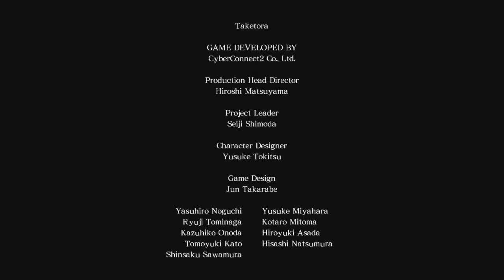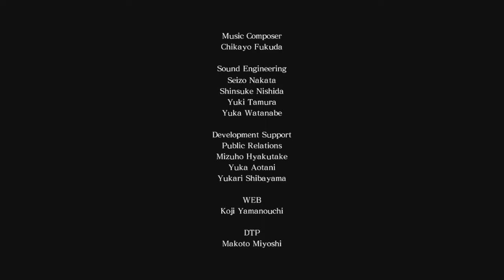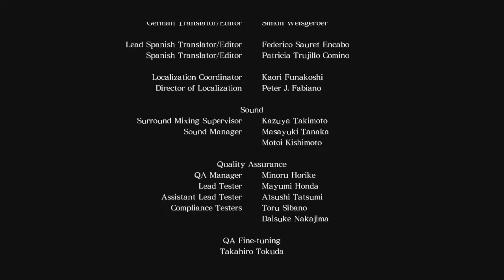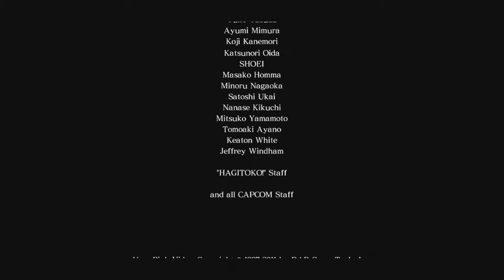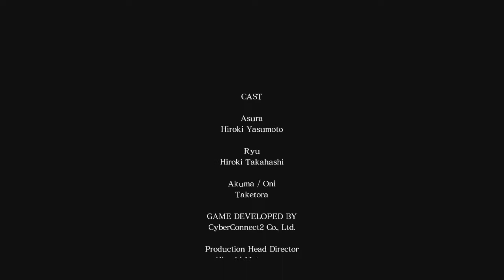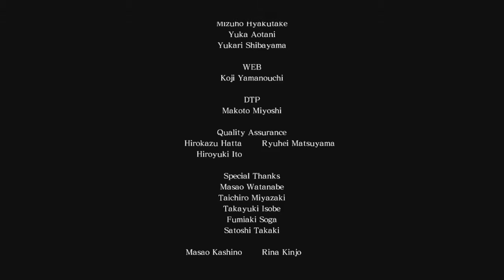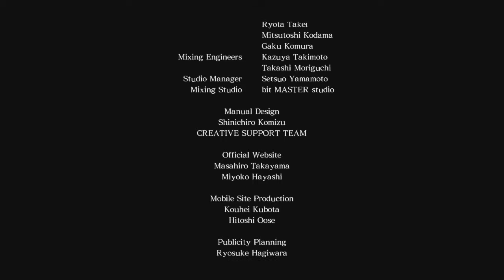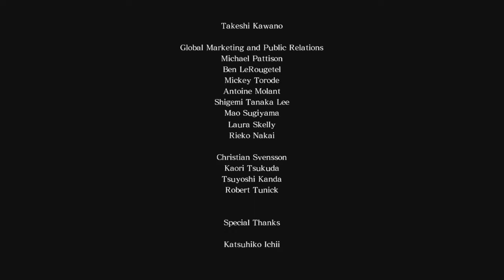Asura's Wrath (Lost Episodes)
The 2 lost episodes of Asura's Wrath with Ryu and Akuma from Streetfighter